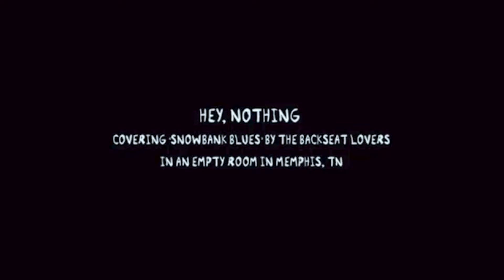Snowbank Blues // The Backseat Lovers (cover by hey, nothing)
tyler and harlow sing snowbank blues by the backseat lovers in a venue in memphis, tennessee.

all lyrics and music written by The Backseat Lovers.

filmed and edited by Jake Zaoutis.